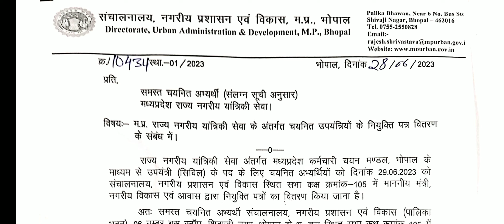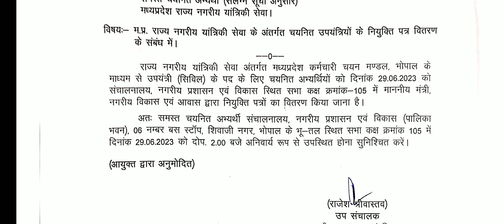SUB ENGINEER, MP UADD JOINING ORDER| नियुक्ति आदेश 29/06/23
🙌 Thank you for being a part of our incredible community! Let's grow together. 🌟